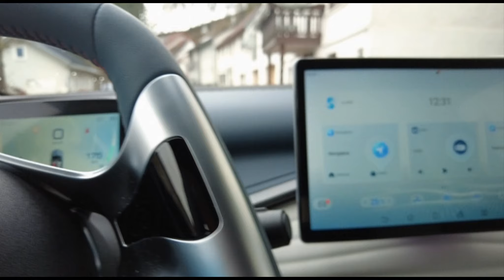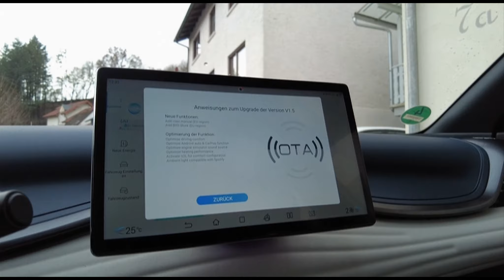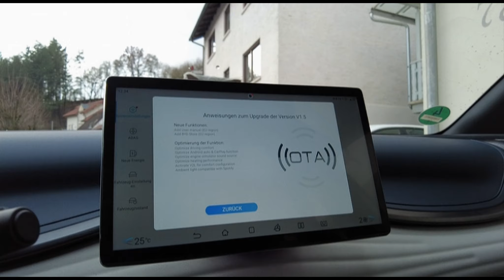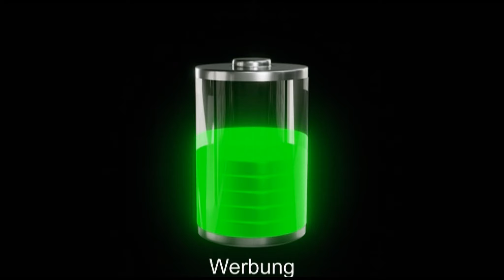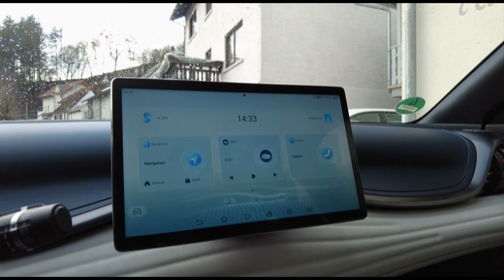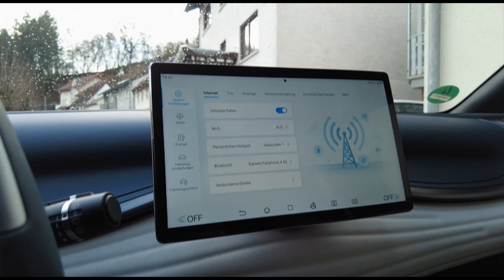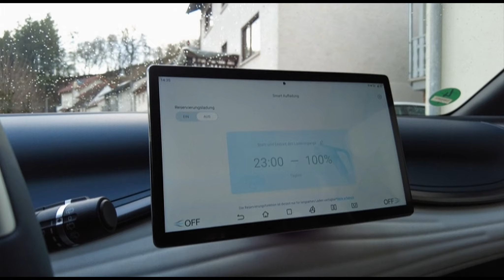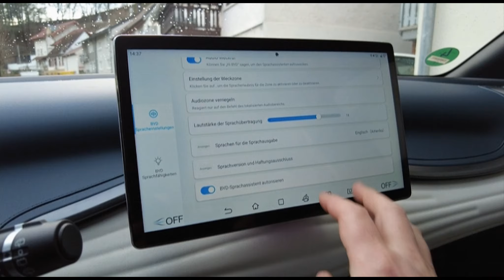nEo Video #090: Erstes Update OTA Atto 3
Erst kurze Zeit haben wir uns neues Familien Auto den BYD Atto 3. Und während ich noch immer keine Updates over the air (OTA) beim MG 4 bekommen habe und dafür zum MG Werkstattbetrieb noch fahren muss, hat es seit einigen Tagen das erste Update für den Atto 3 gegeben. Doch ist da jetzt viel zu erwarten? Und warum parken wir aktuell die Autos nicht in unserer Garage? Das erfahrt Ihr in diesem Video.

Aviloo Battery Testing
Ihr habt Interesse an einem herstellerunabhängigen Batterietest zum Gesundheitszustand bei Eurem gebrauchten E-Auto? Dann könnt Ihr das jetzt direkt über meinen Empfehlungslink tun
Ich habt regelmäßig gleich mehrere Fahrzeuge und Euch dauert der Premium Battery Test zu lange? Dann schreibt mich gerne an und ich nenne Euch eine Alternative, welche in nur 3 Minuten geht!

EM2GO
Egal ob einfaches Ladekabel, heimische Wallbox oder eine komplette Ladestation für den öffentlichen Raum, EM2GO ist die Marke der D-Parts GmbH, die Euch das alles anbietet. gleich an und spart bei einer Bestellung 10% mit meinem Rabattcode "neoelect10" für viele top Artikel! Außerdem könnt Ihr auch mich für weitere Video mit anderen Produkten unterstützen.

&Charge
Hey, kennst Du bereits &Charge? Trete einer aktive eCommunity bei, sammle Kilometer für Dein E-Auto und verbessere das Ladeerlebnis für alle durch Onlineshoping oder Bewertung von Stationen. Mit diesem Code erhalten wir zusammen jeweils 10 Kilometer von &Charge für unsere Reisen und ich eine Unterstützung für meine Arbeit